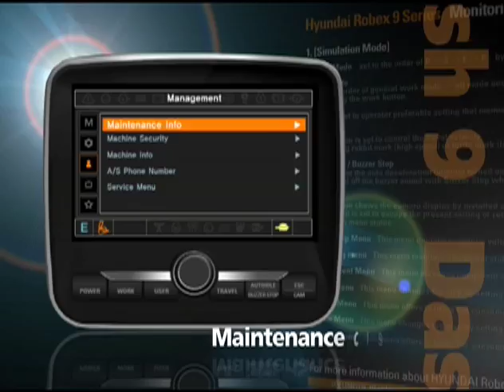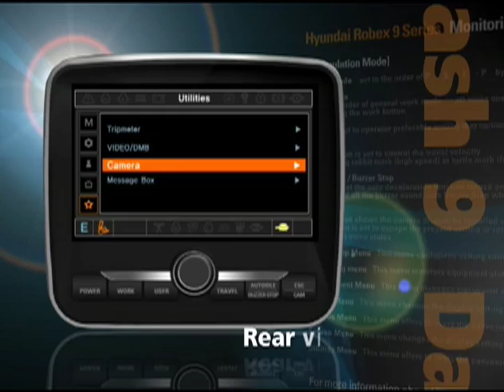Think Again. Think Hyundai. 9 Series Excavators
Hyundai is bringing innovation to the construction equipment industry with it's new line of 9 Series Excavators.  Think Innovation.  Think Hyundai.